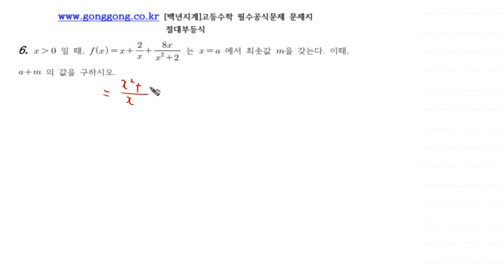[백년지계]고등수학 필수공식문제 절대부등식 25 문제 6 QR코드 제공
절대부등식은 상당히 까다롭고 어렵고 매우 중요한 부분입니다.
몇번씩 반복하시고 연습하세요. .

증명 과정이 굉장히 복잡하지만 차분히 따라서 정리해보세요.
여러 응용 문제에 많은 도움이 될 겁니다.

공공 사이트 구축이 너무 힘들고 시간이 안되어서 네이버 카페로 대신하고자 합니다. 각종 교육자료와 동영상강좌, 아두이노강좌, 모의고사 자료들, 교재 등을 여기에 모두 구축할 예정입니다.
언제인가 여유가 되면 gonggong.co.kr을 재구축할 것입니다.
물론 여기 네이버 카페도 당연히 운영하면서..